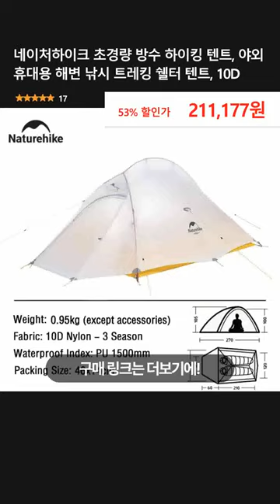네이처하이크 초경량 방수 하이킹 텐트, 야외 휴대용 해변 낚시 트레킹 쉘터 텐트, 10D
👉 구매링크